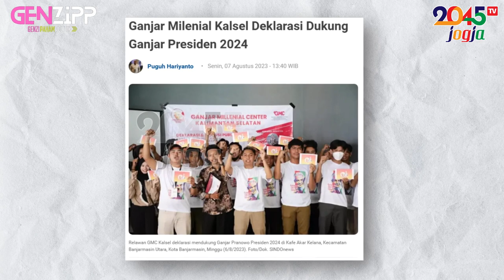Erlian: KENAPA ANAK MUDA LEBIH PILIH GANJAR-MAHFUD❓️(Genzipp#24)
Generasi milenial dan gen Z tentunya memiliki suara yang cukup berpengaruh dalam pemilu 2024 ya guys, terlebih generasi milenial dan gen Z memiliki visi dan misi yang sama dengan pak Ganjar yang merupakan sosok mencintai rakyat, energik, dan kekinian.

Generasi milenial dan gen Z termasuk ke dalam kelompok yang selalu memberikan apresiasi kinerja pemerintahan daripada kelompok pendahulunya loh guys, karena kedua generasi ini merupakan generasi yang cukup melek terhadap politik.

Bahkan pengamat politik dari Saiful Mujani Reasearch Consulting (SMRC), Saidiman Ahmad mengungkapkan bahwa kalangan milenial dan gen Z lebih condong memilih pak Ganjar pada pilpres 2024, karena ingin melanjutkan pembangunan di era Presiden Jokowi berlanjut.

Pada dasarnya Saidiman juga mengungkapkan bahwa generasi muda tidak apatis terhadap politik sehingga dapat mengetahui sosok yang bisa melanjutkan pembangunan Jokowi.

Saidiman mengungkapkan “justru kalangan muda lebih apresiatif terhadap pembangunan, dan tahu tokoh yang dapat melanjutkan pembangunan.

Maka muncul lah sosok Ganjar Pranowo.” Selain itu asal partai juga berpengaruh, Jokowi berasal dari PDI Perjuangan yang dianggap sebagai partai utama pemerintah, dan tentunya sosok Ganjar Pranowo lah yang diyakini dapat melanjutkan kerja Jokowi.